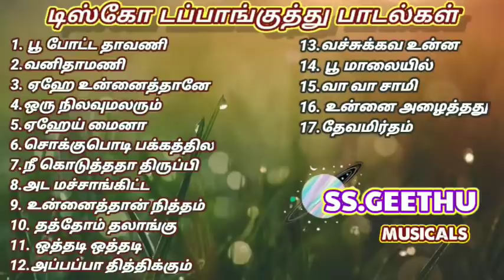(stage) டிஸ்கோ டேன்ஸ் குத்து பாடல்கள்